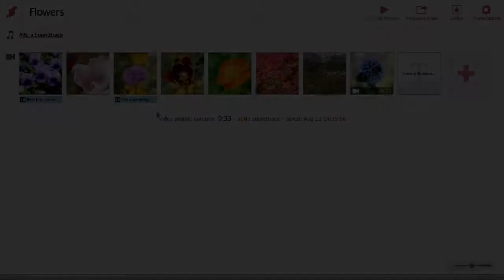Add music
This is a tutorial that shows you how to add music to your Stupeflix video